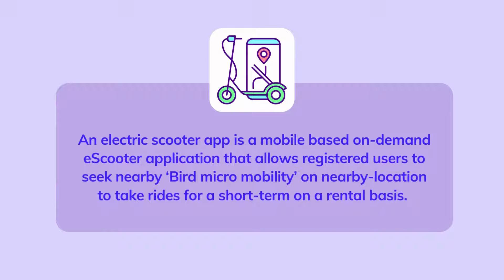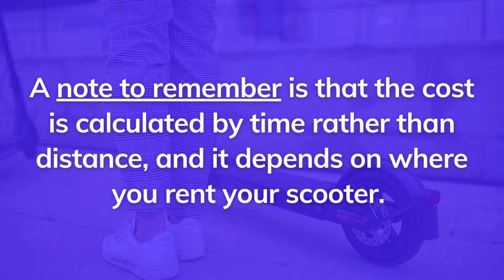How E-Scooter App Like Bird Work? A Guide To eScooter Micro Mobility | Xtreem Solution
Bird is an electric scooter sharing company based in California, USA. Over 100 million people across the globe are using the Brid eScooter app for micro-mobility.

Learn how an eScooter app like bird works. Also familiar with the top eScooter mobile app in the world.